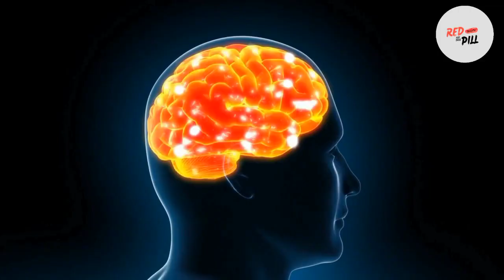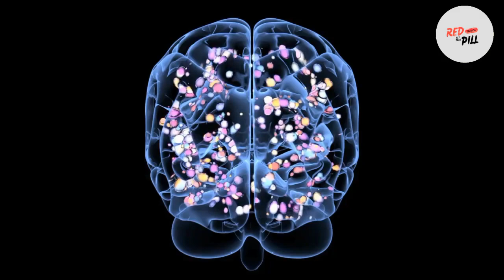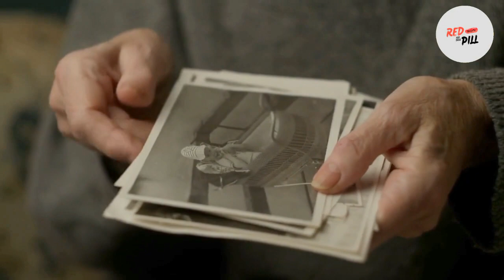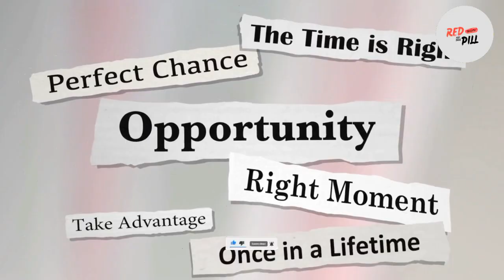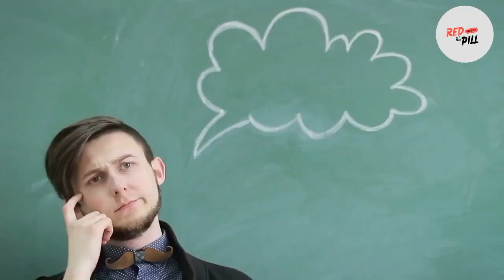How to Train Your Brain: 10 Proven Ways toThink Like a Genius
Think like a genius with this training video. You will learn techniques and strategies to train your brain to think more creatively and logically.

Is it really possible to train your brain to think like a genius? Some scientists believe that it is! In this video, we explore some of the methods that have been used to try to boost brainpower. From memory techniques to "thinking outside the box" exercises, see if any of these could work for you.

how to train your brain tothink like a genius
how to train your brain to be a genius
how to train your mind to be a genius
how to train your brain to become a genius
how to think like a genius
how to increase brain power and memory in telugu
signs to prove that you are a genius,telugu geeks
5 brain teasing questions only a genius can answer
ways to increase brain power
how to become a genius
how to master your mindset in telugu
how to change your mindset in telugu
amazing 3 tips to become a genius
how to increase brain power
signs you are actually genius in telugu
genious signs telugu
genius person signs telugu
what are the signs of genius telugu